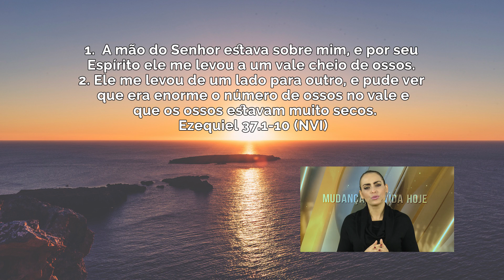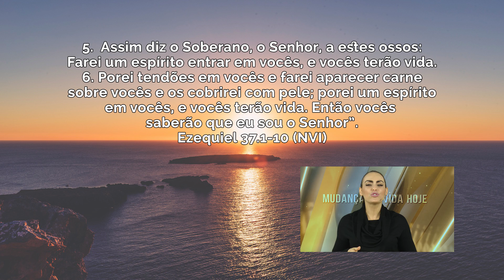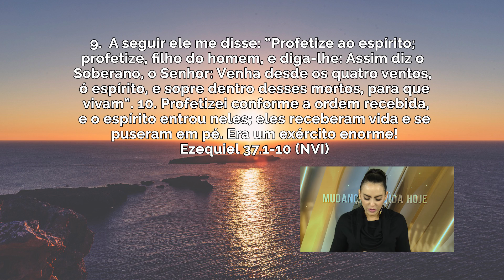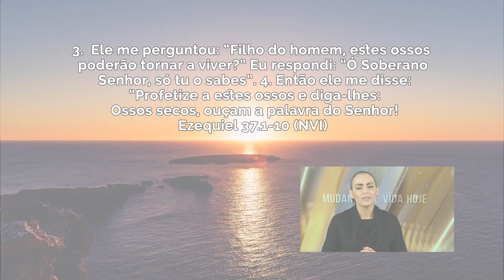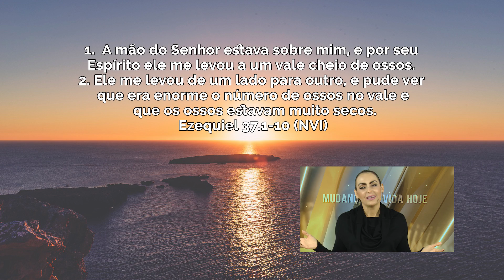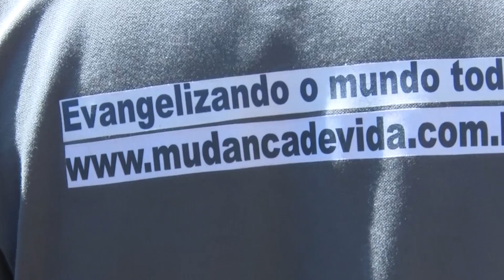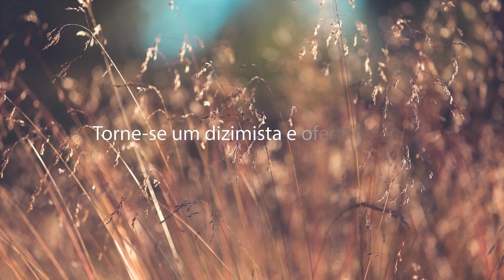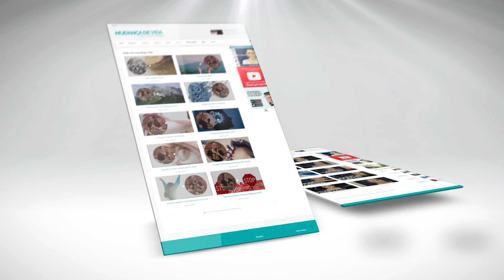No vale de ossos secos // Bispa Cléo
Data: 07/05/2017
Referências
Ezequiel 37.1-10